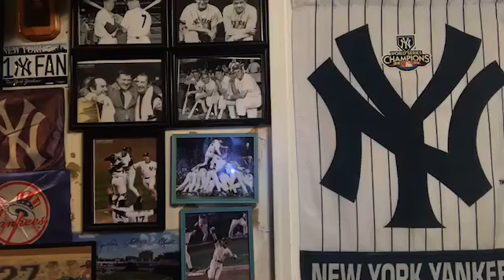Yankees Locker Room: The Swing of Things | Baseball | NY Yankees | Vic DiBitetto